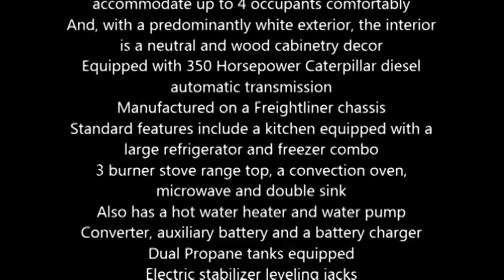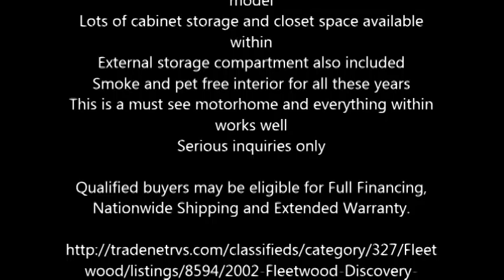2002 Fleetwood Discovery Class A in Diamondhead, MS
2002 Fleetwood Discovery

This Class A recreational vehicle has low miles and is in good condition
38 feet in total length, the Discovery can accommodate up to 4 occupants comfortably
And, with a predominantly white exterior, the interior is a neutral and wood cabinetry decor
Equipped with 350 Horsepower Caterpillar diesel automatic transmission
Manufactured on a Freightliner chassis
Standard features include a kitchen equipped with a large refrigerator and freezer combo
3 burner stove range top, a convection oven, microwave and double sink
2 slide outs and 1 retractable awning
Washer and dryer combo also included with this model
External storage compartment also included
This is a must see motorhome and everything within works well